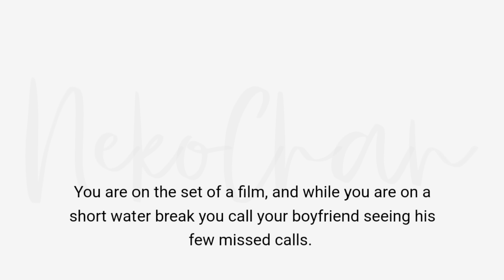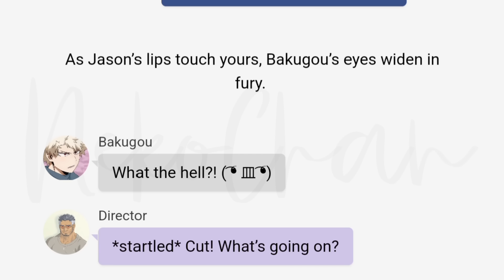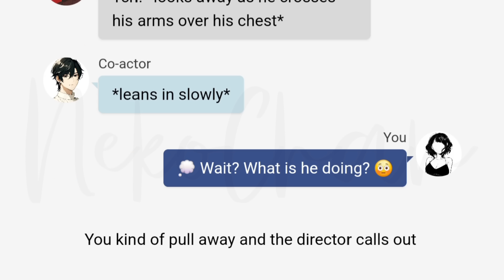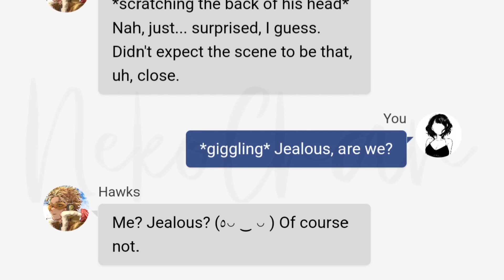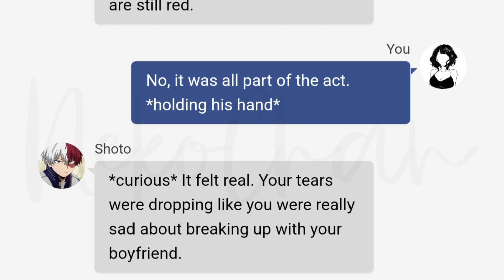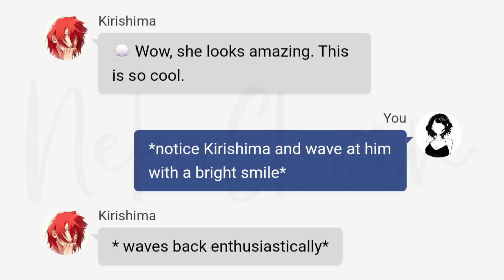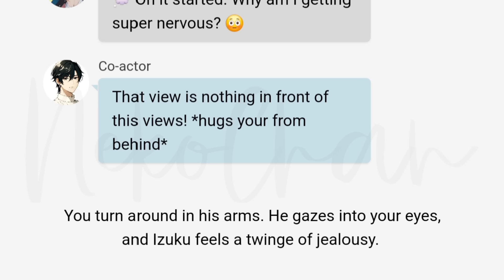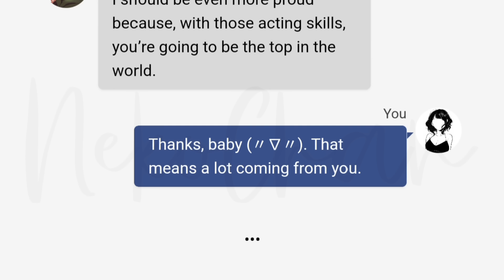You are actor & your boyfriend first time comes to see you acting on set, & you do a romantic scene🤭